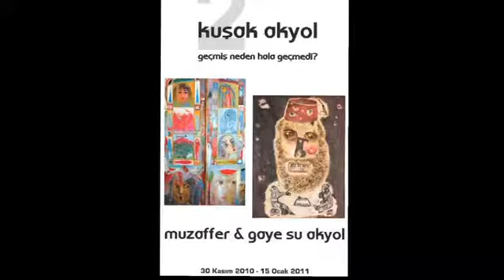2 Kuşak AKYOL | Muzaffer &Gaye Su AKYOL | Ekavart Gallery | ARTtv